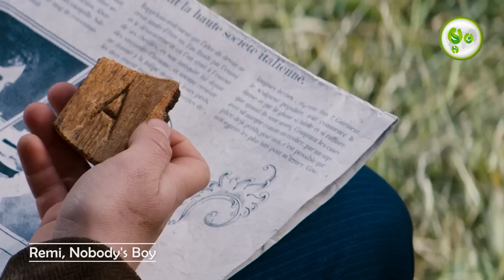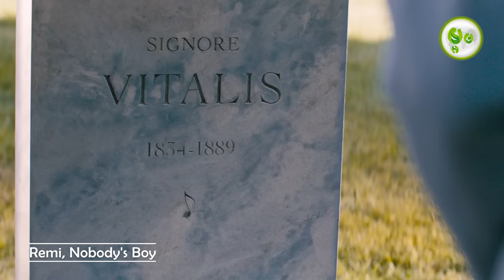ដំណើរជិវិតដ៏អស្ចារ្យរបស់ក្មេងកំព្រា | ម្អម សម្រាយរឿង